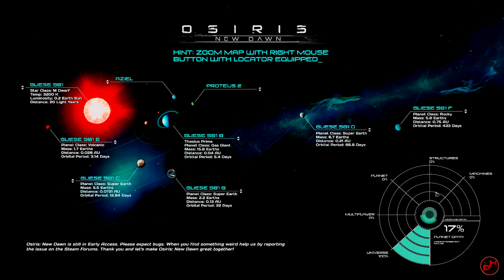Leave Me ALONE!!! | Osiris #1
That is all I have to say for this one. Maybe its just me but the local wildlife does not seem very excepting of outsiders :(. Or maybe its just me they don't like?!?!?!

Osiris is a new game I have picked up that is all about surving on an alien planet with nothing but your wits, a little "Gizmo" helper and, in my case, a lot of fire power.